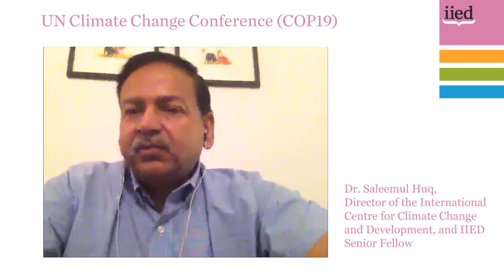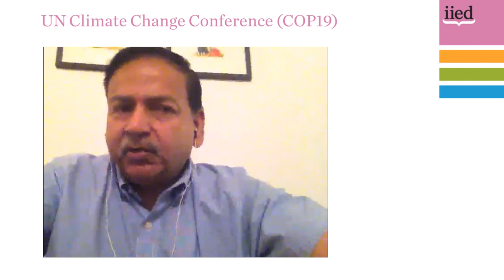23/11/2013 UN Climate Change COP19 conference update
Dr. Saleemul Huq, Director of the International Centre for Climate Change and Development, and IIED Senior Fellow, reports from Warsaw.

The UN Climate Change (COP19) conference runs from November 11th to November 22nd in Poland.